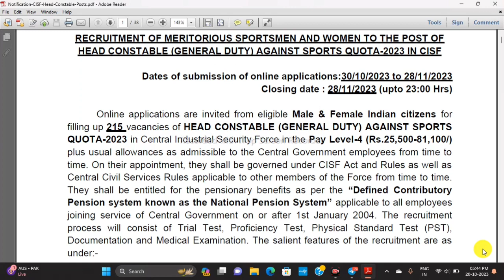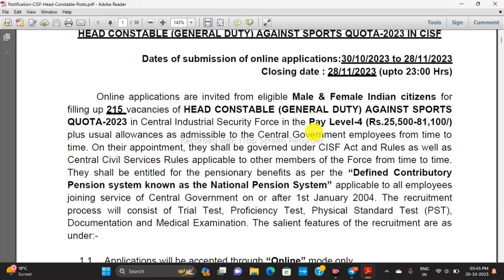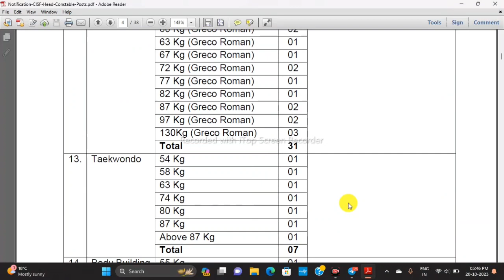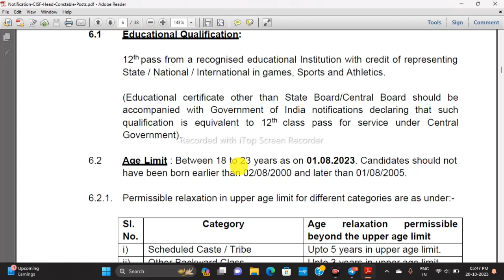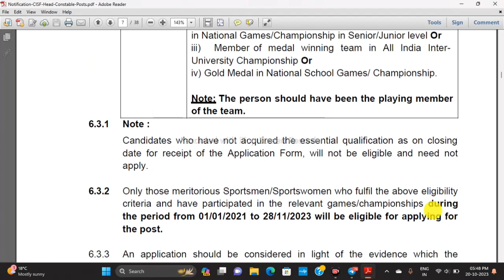New Police Head Constable Recruitment 2023 || Official Notification Released || Check All Details